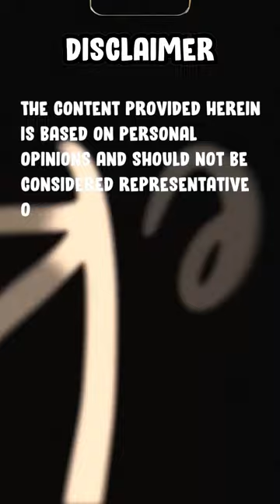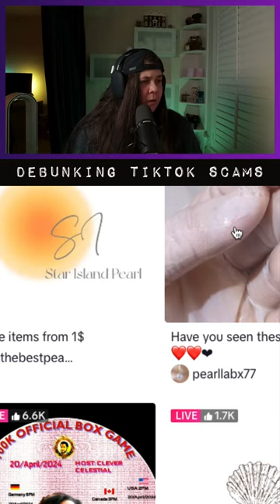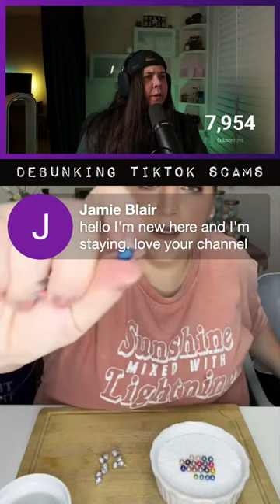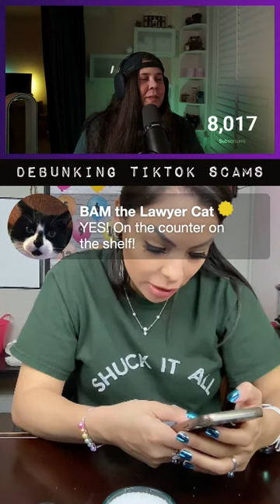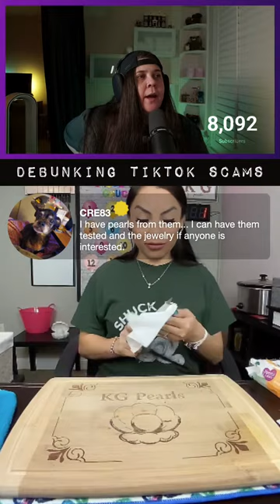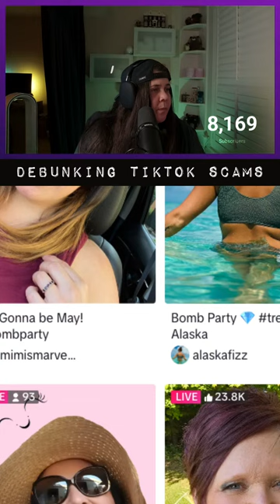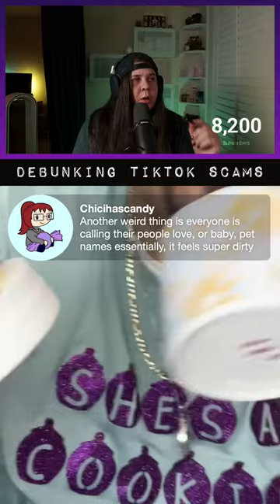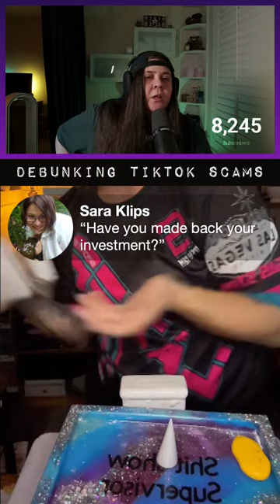Debunking TikTok Scams | What the SHUCK is Going on Here?